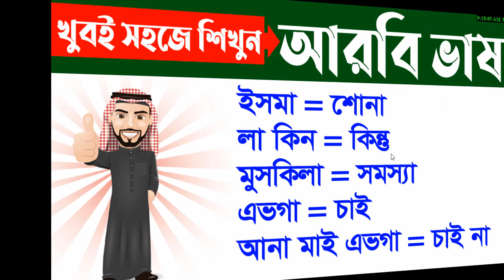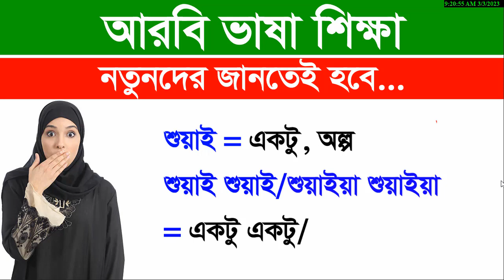খুবই সহজে আরবি ভাষা শিখুন || Arbi Bhasha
খুবই সহজে আরবি ভাষা শিখুন || Arbi Bhasha. In this video about Arabic to Bangla tutorial. @SpokenArabic

Thanks